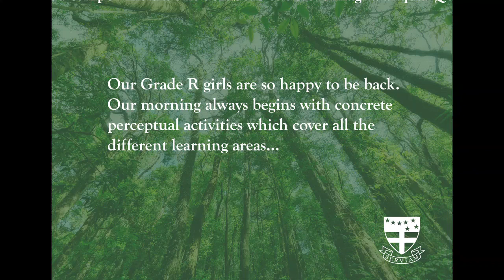Brescia House School Gr R Perceptual Activities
The Grade R girls are so happy to be back at school.  Our morning always begins with concrete perceptual activities which cover all the different learning areas.  The girls love the challenge of working on the interactive whiteboard.